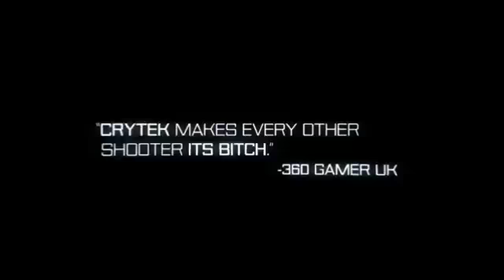E3 2012: Crysis 3 - Official Gameplay Trailer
Straight from E3 2012! Read the full Article...

Thanks
MadAssGamers